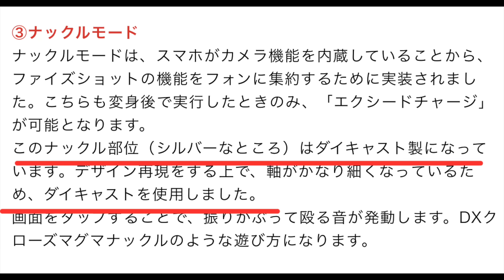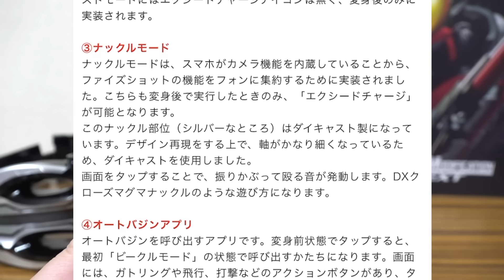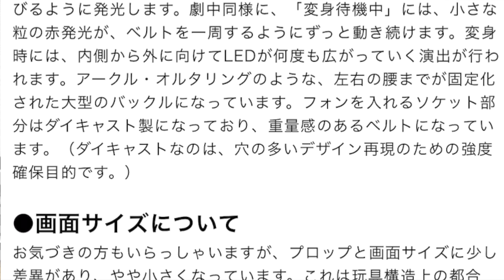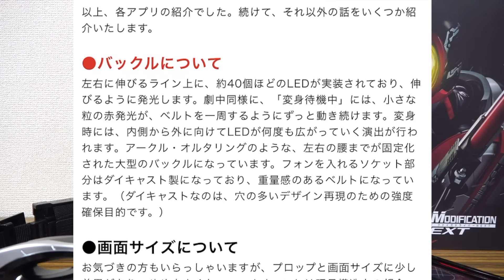【悲報】5万円もしたのにダイキャストパーツがサイレント廃止されてる件。CSMファイズドライバーNEXT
ダイキャスト関連の説明ページ

ファイズ関連レビュー動画

コンセレ版 ファイズドライバー・ファイズショット・ファイズポインターの3点セットです